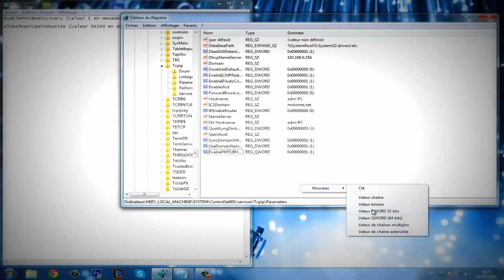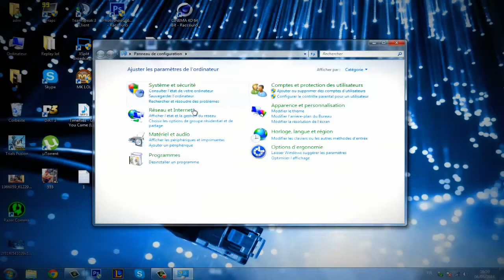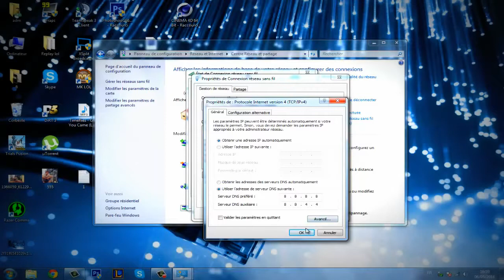NEW tuto : comment améliorer sa connexion internet زيادة سرعة الانترنت 100/100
جديد البرنامج التعليمي: كيفية تحسين اتصاله بالإنترنت

NEW tutorial: how to improve its Internet connection

Hidden Camera very funny ... but backfired .. saw what happened

Caméra cachée très drôle ... mais l'effet inverse .. vu ce qui se est passé
أجمل المحاولات الفاشلة لحركة دلو الثلج ... مضحك جدا
Belles tentatives infructueuses au mouvement seau à glace ... très drôle

هذه الطفلة تعرف أسماء كل السيّارات التي مرّت بجانبها.. أما الـBMW فشاهد ردّة فعلها عندما تشاهدها.
Cette fille sait les noms de toutes les voitures qui passaient à côté d'elle .. Comme la BMW qu'il a vu sa réaction lors de la visualisation.
This girl knows the names of all the cars that passed by her side .. As the BMW he saw her reaction when viewing.

شرح yougov للربح 50 دولار 2015 رائع لا يفوتكم
Le lien

كيفية العامل مع المراجعفي الورد office word 2007

Hymne National Algerien de ma part Sur Fl Studio
1.2.3 viva L'algerie

Yassine Brahimi
Sofiane Feghouli
Essaid Belkalem
Hilel Soudani
Islem Slimani
Rais M'bolhi
Raghibe Amine
قنوات
Bein Sport
بي إن سبورت
Dog
Cat
Cats
Tiger
Lion
Monkey
Zoo
Car
Cars
Girls
Girl
Artist
Representative

kisat nass
th3pro
google adcense
adcense
blogger
algerie
la fouine
exclusive
soprano
badr hari
Artist
Crazy
Madness
Hidden Camera
Entertainment
Football
Basketball
Viva
Prostitution
Funny
Clips
Cooking
Offers
Show
Reduction
Lottery
President
Typhoon
Earthquake
Killing
Crime
TV
IPhone
Samsung
Sex
Exciting
Sexy
Series
Movies
Film
Baby
Child
Justin Bieber
Michael Jackson
Ventricular
Beach
Harassment
Photos
Programs
Report
Disaster
Disasters
Documentary
royal baby
catching fire
baby i
versace migos drake
music
funny
best song ever
movies
drake
lil wayne
blurred lines
full movie
music
minecraft
one direction
avicii
movies
blurred lines
mel smith
royal baby
catching fire
best song ever
alan partridge
one direction
selena gomez
تسلية
صور محمد عساف
عبده موته
محمد عساف
العاب تلبيس البنات
لعاب ذكاء
اغانى رمضان
عادل امام
توم جيري
مسلسلات رمضان 2013
رشيد شو
سعد المجرد
كيليميني
rachid show
اغنية
كاس العالم
اعلام دول العالم
نتائج التحصيلي
دول اوروبا
صور رمضان
اخر الاخبار
رمضان
movies
فيلم
اغاني
رقص
افلام
فلم
محمد عساف
حسن شحاتة الشيعى
مرسي
تكي
كاظم الساهر
على الطاير
تويتر
فيس بوك
تميم بن حمد
ديوان المظالم
حسن شحاته
جامعة القصيم
اسعار الذهب
اخبار مصر
صور رمضان
اليوم السابع
جامعة الدمام
جامعة تبوك
اغاني 2014
اغاني 2013
حبيبي برشلوني
ايوب
باسم يوسف
تكي
ماين كرافت
الكويت
الامارات
السعودية
مصر
قطر
البحرين
شيعه
سنه
العربية
الجزيرة
النصر
برنامج
مقلب
خفية
مسلسلات
افلام
مسلسل
اغاني
موسيقى
صالة
الاتجاة المعاكس
بنت مغربية
بنت مصرية
فيلم وثائقي
فيلم وثائقى
كوميدي
سوري
عادل امام